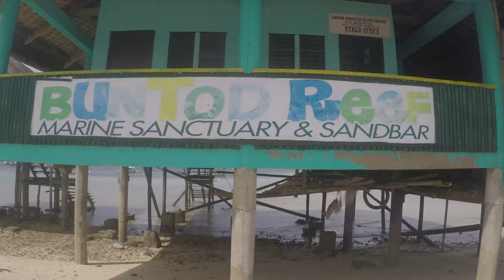Buntud Reef Marine Sanctuary and Sandbar, Masbate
Vacation 2017. Shot in HD with Go Pro Hero 4 and 3DR Solo Drone.